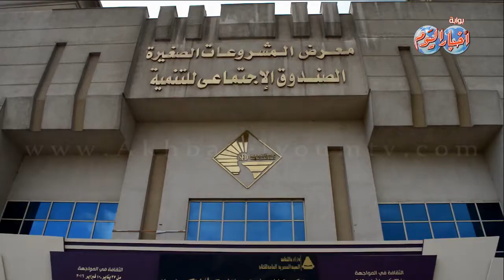تخفيضات هائلة فى جناح أخبار اليوم بمعرض الكتاب الدولى